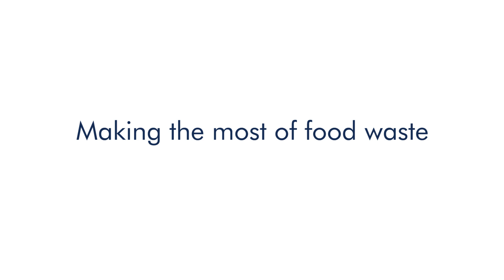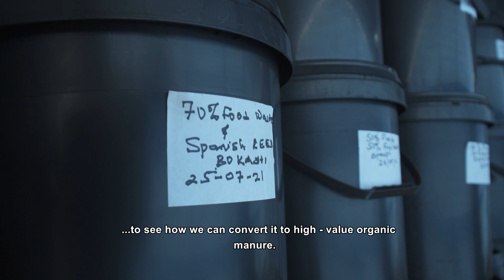Converting food waste into high-value materials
CSIR experts in advanced agriculture and food research have partnered with the United Nations Development Programme to create a solution that maximises the value of waste created at fresh fruit markets across the country.